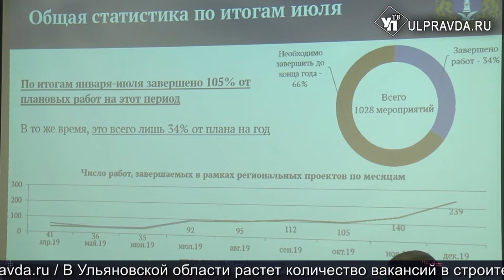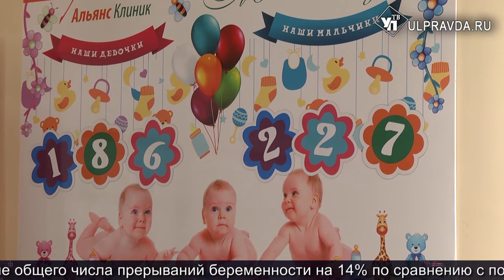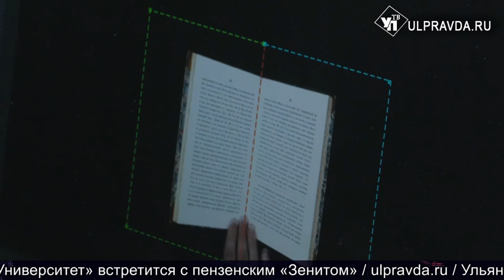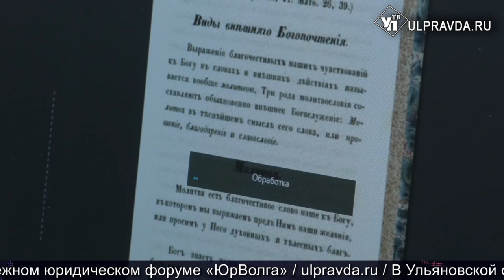Итоги дня от Ulpravda.ru. ЧМ по стрельбе из арбалета, транспорт в Ульяновске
Смотрите сегодня в выпуске:
В Ульяновске проходит чемпионат мира по стрельбе из арбалета;
Ульяновских чиновников уволят за невыполнение поручений президента;
Ульяновцы смогут отследить работу транспорта в мобильном телефоне;
Ночной диспетчер и маршрутки в телефоне, или Как добиться, чтобы общественный транспорт не раздражал ульяновцев;